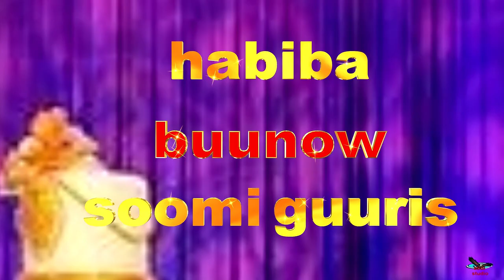abdi studio /habiba soomi guurris